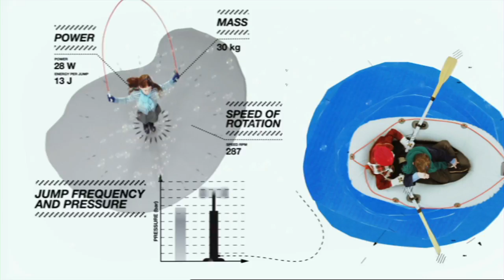Sweco - Commercial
Reklamfilm/Commercial